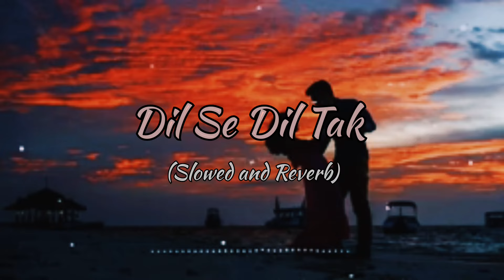Dil Se Dil Tak || Bawaal || (Slowed and Reverb) || Varun, Janhvi || Sajid N, Nittesh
presenting the song, Dil Se Dil Tak sung by Lakshay Kapoor, Akashdeep Sengupta & Suvarna Tiwari from Varun Dhawan & Janhvi Kapoor Starrer, Bawaal​

Nadiadwala Grandson Entertainment presents in
association with EarthSky Pictures, Bawaal

Varun Dhawan as Ajay Dixit
Janhvi Kapoor as Nisha

Co-produced by Ashwiny lyer Tiwari
Written by Nitesh Tiwari, Nikhil Mehrotra, Piyush
Gupta, Shreyas Jain, Ashwiny lyer Tiwari
A Nadiadwala Grandson Entertainment & EarthSky
Pictures Production

Bawaal to release on Amazon Prime Video on 21st July 2023

Full Song Dil Se Dil Tak (From "Bawaal") Available on.

Credits:
Song: Dil Se Dil Tak
Singers: Laqshay Kapoor, Akashdeep Sengupta, Suvarna Tiwari
Lyrics: Kausar Munir
Music Supervisor: Azeem Dayani
Music Production & Arrangement: AM.AN
Guitars & Additional programming: Ishan Das
Ishan Das recorded @ Touchwood Studios
Sarangi: Dilshad Khan
Flute: Shubham Shirule recorded @Touchwood
Studios
Backing vocals Designed & performed by: Aniruddha
Anantha recorded @Shraanti Studios
Sufi Chorus: Shubham Shirule, Mukund Suryawanshi
Mix & Mastered by: Eric Pillai (@FSOB studios
Assistant Mix Engineer: Michael Edwin Pillai
Live presentation guitars: Gaurab Chakraborty
Music Label: T-Series

BAWAAL
2,102 episodes
SEWES
Hit Videos
T-Series
Videos

Movie Bawaal
Singer Lakshay Kapoor, Akashdeep Sengupta and Suvarna Tiwari
Lyrics Kausar Munir
Music Akashdeep Sengupta
Starring Varun Dhawan & Janhvi Kapoor
Label T-Series

Check out Dil Se Dil Tak Song Lyrics from Bawaal starring Varun Dhawan and Janhvi Kapoor
Chalak gaye nainaa
Tune man bhar dhiya
Mere khali se dhil ko
Tune ghar kar diya

Chalak gaye nainaa
Tune mandhar dhiya
Mere sune se dhil ko
Yu Tune ghar kar diya

Adhuri si rahe milai
Aadhuri hawaye chalai
Aadhuri si bathe banayi
Ishq ke silsile bangaye ree

Tere dil se dil tak mere mere
Tere dil se dil tak mere

Ooo akhiya na roye the
Na jage na soye the
Tha umar jithe rahe
Ooo ishq dee haal aise
Ishq dee pyal aise
Tha umar bithe rahe

Ha maitho hari re hari ree
Duniya vari re vari ree vari

This video is only for the  entertainment purpose and to Showcase the Creativity Of Artist Involved in this video.